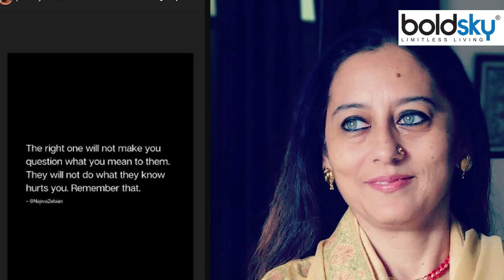Ashish Vidyarthi First Wife कौन है , Second Wedding के बाद Cryptic Post Viral | Boldsky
आशीष विद्यार्थी ने 60 साल की उम्र में कोलकाता बेस्ड फैशन डिजाइनर संग शादी रचाई है। बीते दिन उनके शादी की जानकारी सामने आई, जिसके बाद से एक्टर की वेडिंग फोटोज सोशल मीडिया पर वायरल हो रही है।अब आशीष विद्यार्थी की पहली पत्नी राजोशी बरुआ उर्फ पिल्लो ने अपने इंस्टाग्राम पर कुछ पोस्ट शेयर किए हैं। उन्होंने किसी का नाम तो नहीं लिया, लेकिन अपने पोस्ट में ज्यादा सोचने और जिंदगी की उलझनों के बारे में बात की। वीडियो में आइए जानते है कि आशिष विद्यार्थी की पहली पत्नीं कौन है, दूसरी शादी के बाद क्रिप्टिक पोस्ट वायरल...

Ashish Vidyarti has married a Kolkata based fashion designer at the age of 60. The information about his marriage came to the fore on the last day, after which the wedding photos of the actor are going viral on social media.Now Ashish Vidyarthi's first wife Rajoshi Barua aka Pillow has shared some posts on her Instagram. He didn't name anyone, but talked about overthinking and the complications of life in his post. Watch Video and Know Ashish Vidyarthi First Wife Kaun Hai , Second Wedding Ke Baad Cryptic Post Viral...